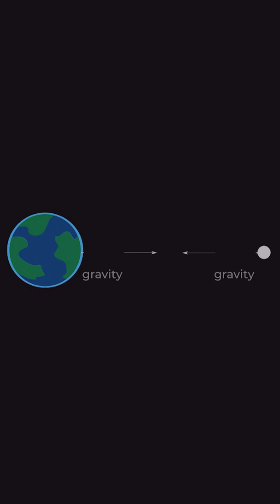Is Meteor Moon Possible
If you have heard about or watched the Meteor Moon, you may wonder if it is possible. What would happen if the moon was twice as close to Earth? To find out, we evaluate the the effects of the gravity it exerts on the Earth including its sky, land, and oceans.

We have recently posted a video on James Webb Space Telescope. Learn about it before it is launched to space

“Your Dose of Curiosity educates its audience with short, informative, fun, and astonishing videos about space. We try to share the latest scientific discoveries about space, review technologies necessary for exploring space, and introduce pioneers whose work contributed to what we know today.

Footage: NASA
Note: The appearance of NASA visual information does not imply or constitute NASA endorsement.